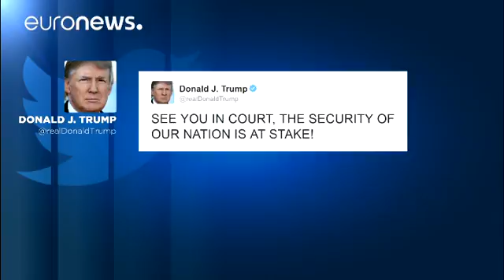Décret migratoire de Trump : quid de la suite ?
C'est une deuxième manche de perdue pour le président Donald Trump. Son très controversé décret migratoire reste suspendu. Mais la bataille ne fait que commencer...

Signé le 27 janvier, ce décret interdit la venue aux Etats-Unis des ressortissants de sept pays musulmans pendant 3 mois. De même, il interdit l'accueil des réfugiés issus de pays en guerre pendant 4 mois. L'interdiction étant illimitée dans le temps pour les Syriens.

La Cour d'appel de San Francisco a rejeté, hier, à l'unanimité …